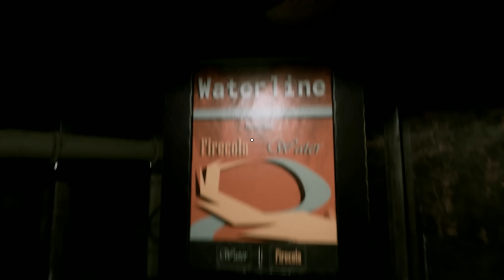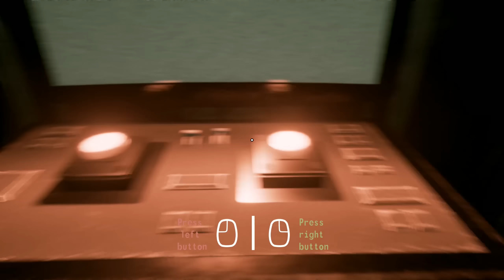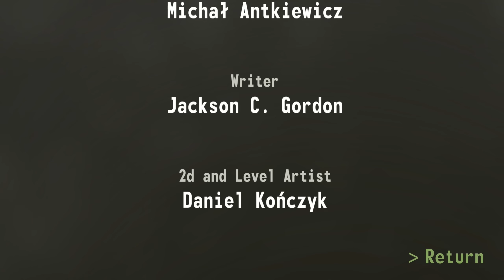SAAAM Gameplay and Review - New Stanley Parable Game? (SAAAM Game - Ludum Dare 34 Game Jam)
SAAAM gameplay and review!  Is this the new Stanley Parable game? Probably not. Still cool though! The SAAAM game was made for the Ludum Dare 34 Game Jam.